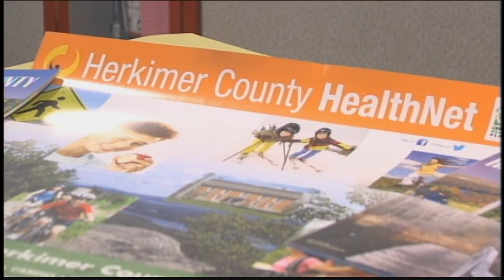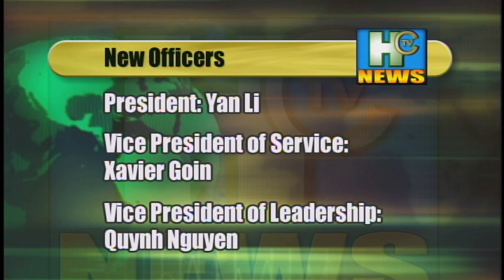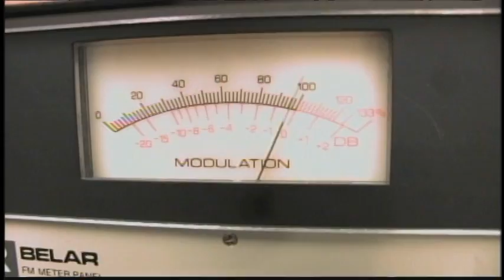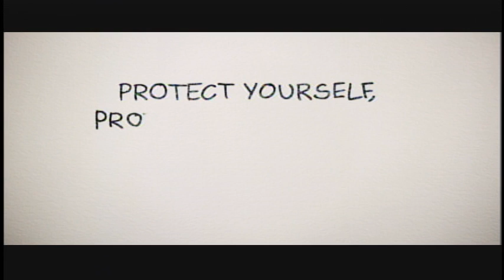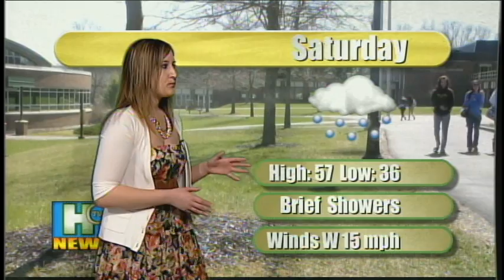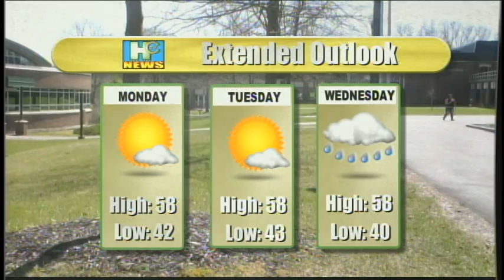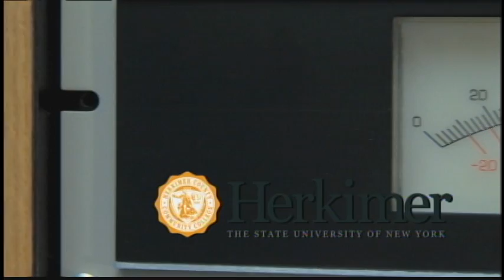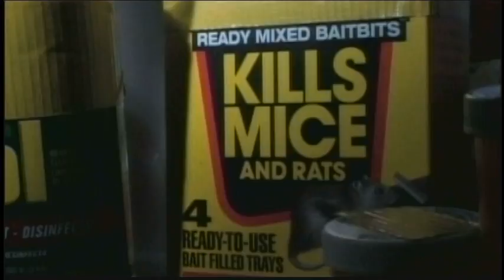Herkimer College HCTV News 042414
Our second to last live 30 Minute newscast of the semester!  From April 24th, 2014.